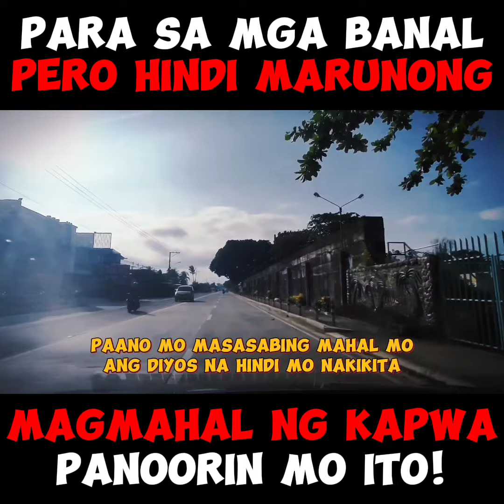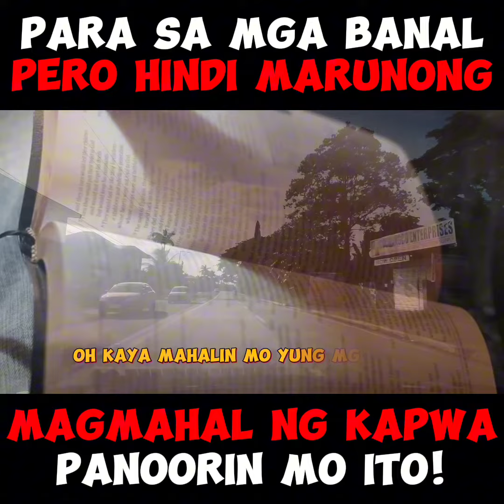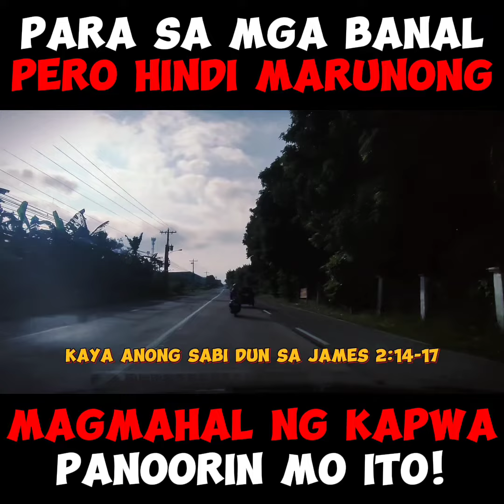BANAL KA PERO DI MARUNONG MAGMAHAL, PANOORIN MO ITO!